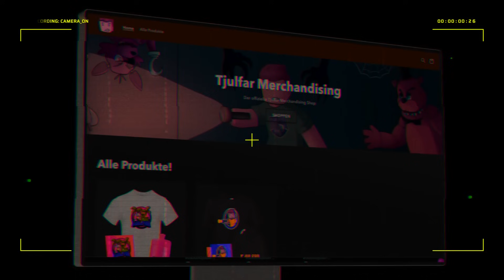Ich Darf nur Einheiten aus Kisten Benutzen in Toilet Tower Defense